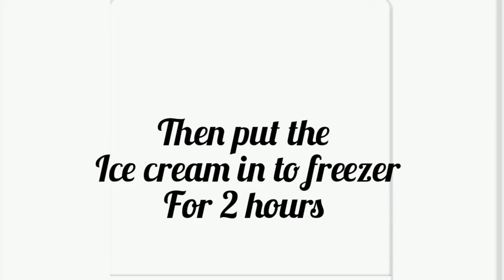Summer Season # Cafe Style Vanilla Icecream 😋😋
By devika and keerthana